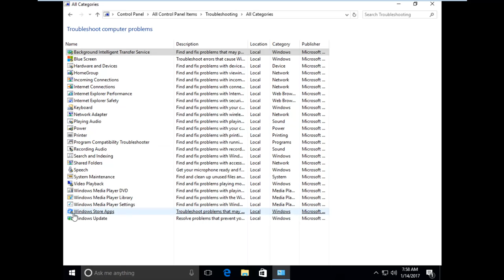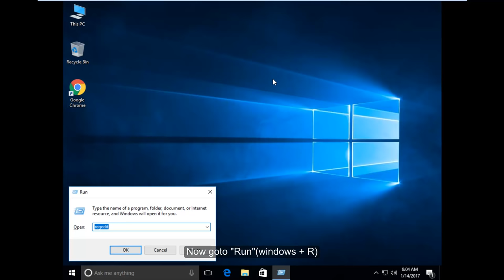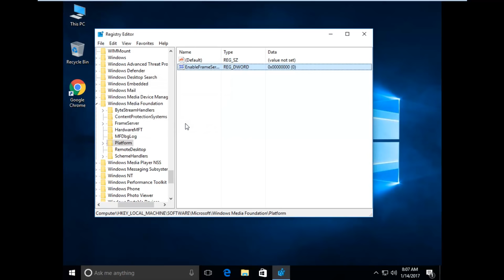Fix We can't find your camera-Error code 0xA00F4244(0xC00D36D5) in Windows 10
Fix We can't find your camera-Error code 0xA00F4244(0xC00D36D5) in Windows 10-we can't find your camera windows 10-0xa00f4244(0xc00d36d5) camera-windows 10 camera error-windows 10 camera problem.

I get the following error message/notification while try to access my windows 10 camera:

We can't find your camera

Check to be sure it's connected and installed properly,that it isn't being blocked by software, and that your camera drivers are up-to-date.

If you need it,here's the error code:

0xA00F4244(0xC00D36D5)

This error solution is also common for windows 7,windows 8,windows 8.1,windows 10 also.

Solution:

1.Goto control panel - troubleshooting.

2.Click"view all" option and then double click on it-windows store apps.

3.Now the windows troubleshooter starts to diagnosing the error.

4.This takes longtime, so wait a moments.

5.Now goto "Run" then type"regedit".

6.Now goto HKEY_LOCAL_MACHINE - SOFTWARE - Microsoft - Windows media foundation.

7.Now click "platform" folder andthen right click on it and goto "DWORD 32 bit value" option.

8.Rename that folder to "EnableFrameServerMode".

9.Then right click on it then goto "Modify" option and set value to " 0 ".

10.Finally once restart your pc the error is solved.